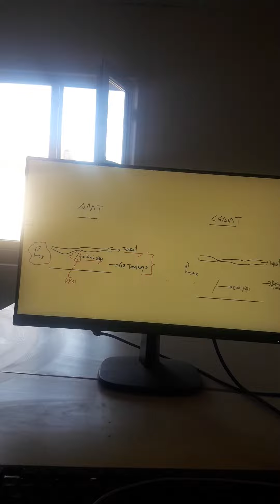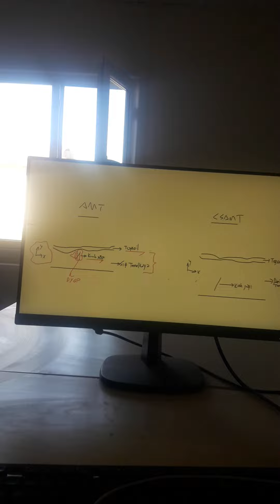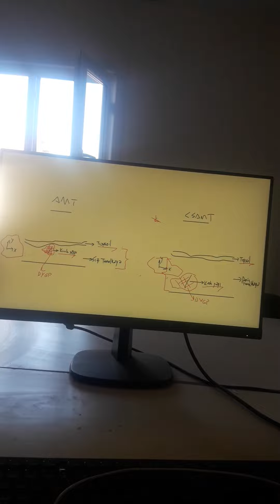AMT ve CSAMT uygulamaları karşılaştırması